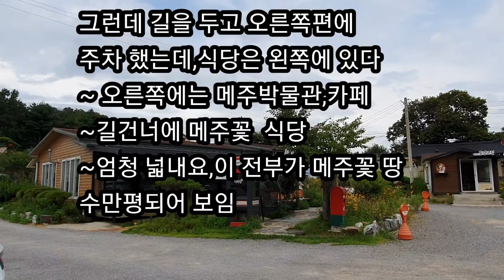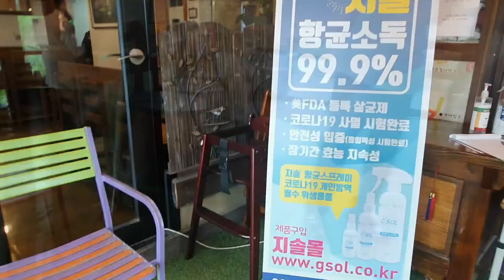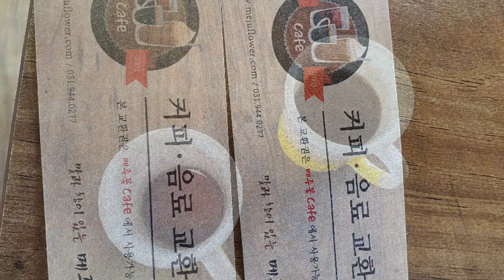[맛집 메주꽃]파주에 있는 메주꽃 맛집을 찾았습니다.분위기와 메뉴구성이 다릅니다.음식을 눈으로 먹는듯 합니다.연인과 가족과 친구가 함께하면 더 좋습니다.Meju flower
파주시 프로방스 맛고을로 이어지는 메주꽃 식당입니다.
 맛집입니다.음식을 눈으로 먹는 듯 합니다.
 1인분에 17,000원에 한정식과 카페에서 음료를 드실수가 있으며 넓은 정원을 산책하고 사진촬영하는 즐거움도 있습니다.
 평생에 한번은 가봐야 할 맛집입니다